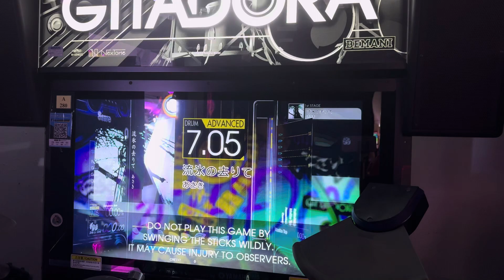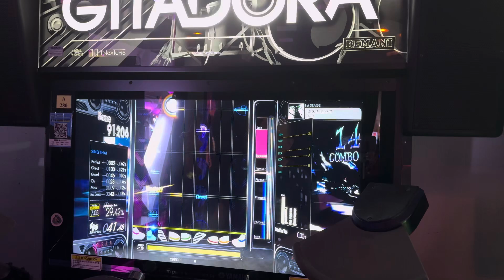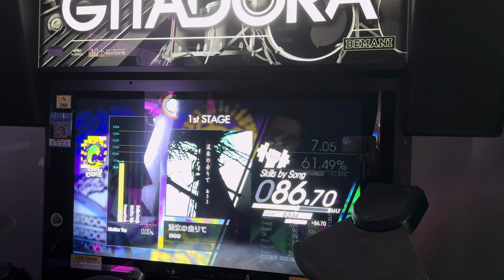Gitadora Fuzz-Up Drummania: 流氷の去りて ADV